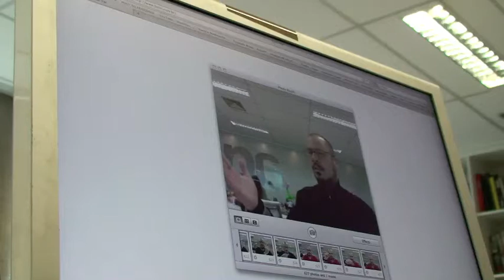bpt_site_arvoredosdesejos